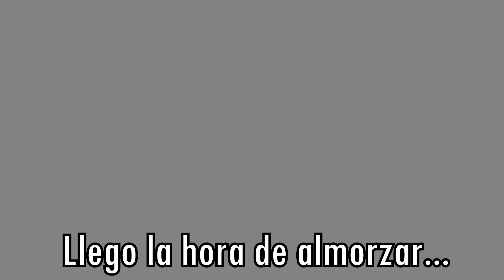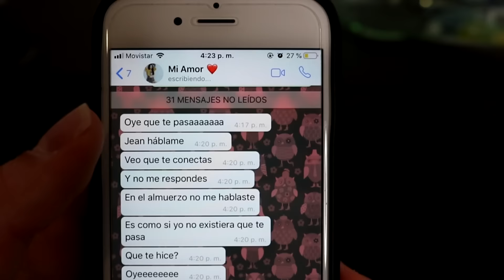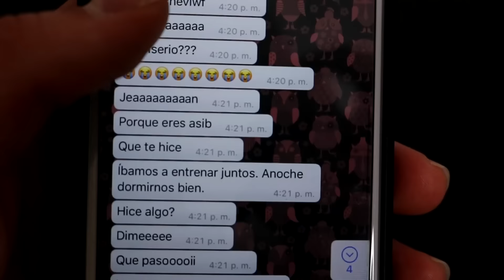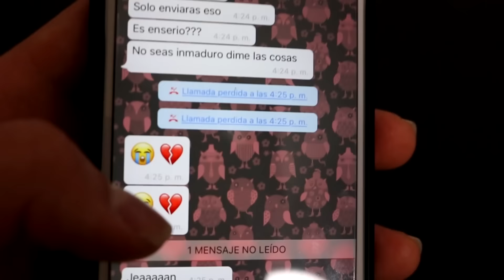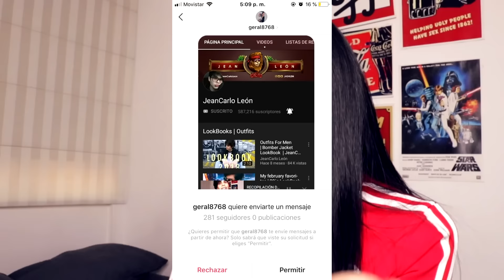IGNORANDO A MI NOVIA POR 24 HORAS | 😱 BROMA PESADA | JeanCarloLeon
IGNORANDO A MI NOVIA POR 24 HORAS! en serio no saben lo mal que me senti grabando este video. Pero fue hecho con mucho amor para ustedes... Y MUCHA MALDAD BUAHAHAHAH

TE AMO